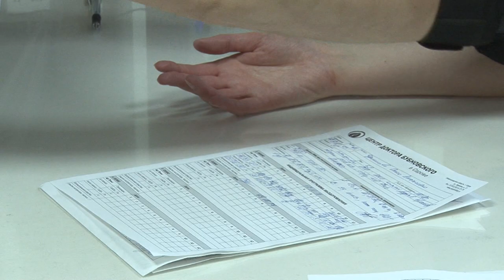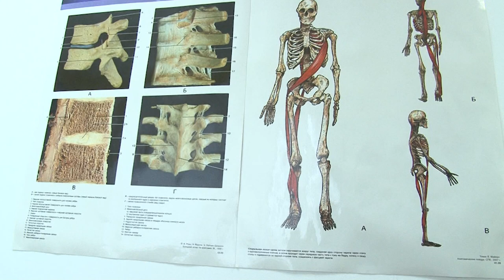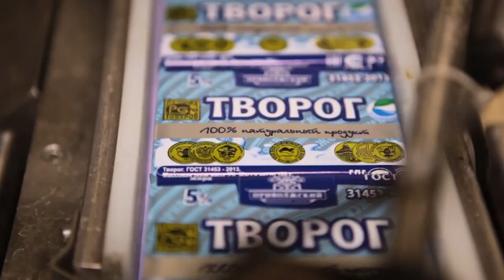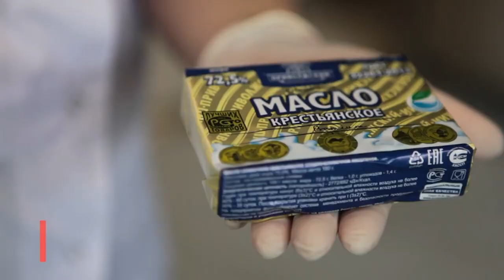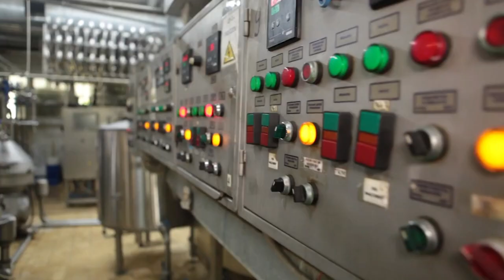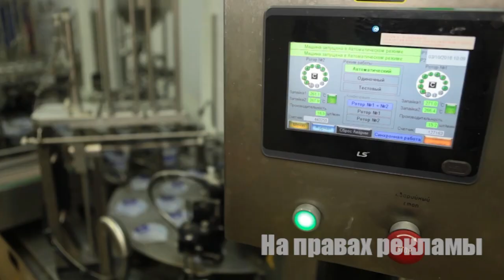Покупатель всегда прав. Ноябрь, 2018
Какой аппарат вернёт подвижность суставам?
Как восстановить здоровье опорно-двигательного аппарата?
Какая молочная продукция будет вам полезна?